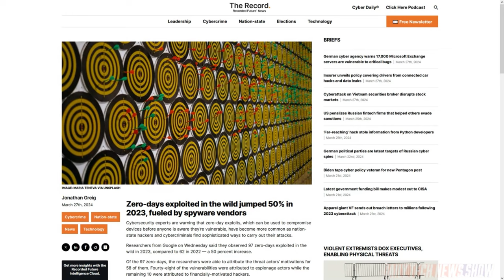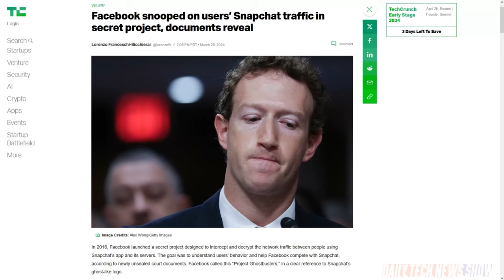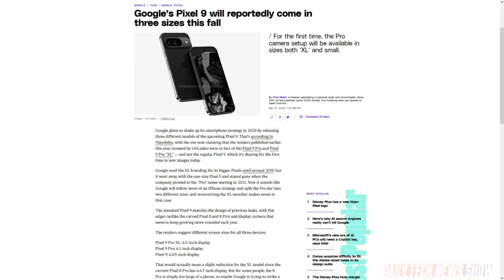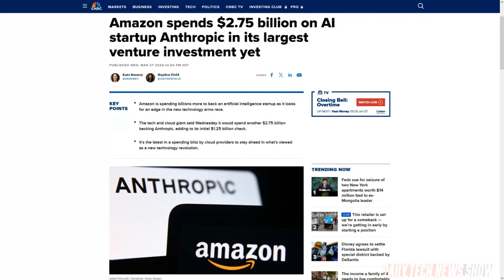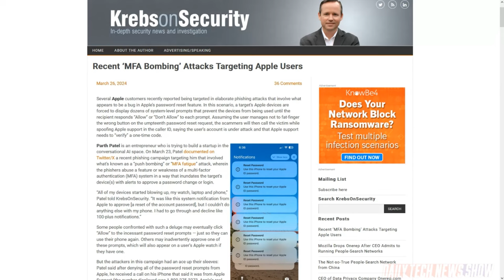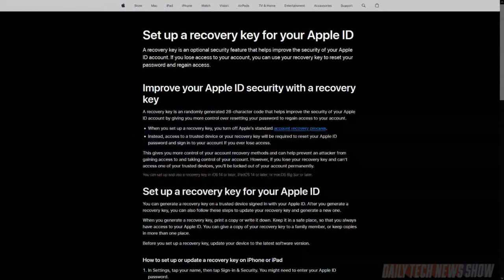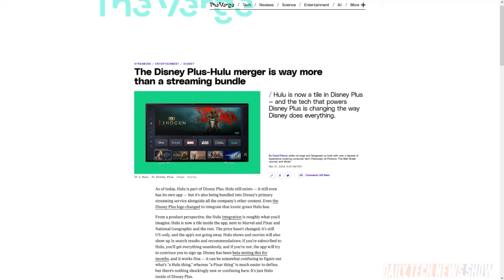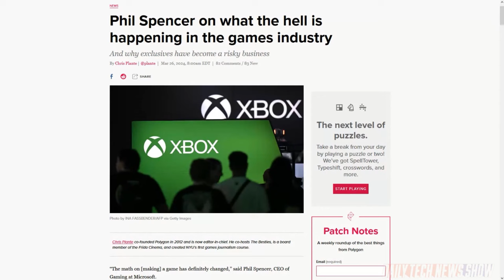State of the Video Game Biz - DTNS 4735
What does Microsoft’s Phil Spencer think is happening to the video gaming business? Plus Disney officially adds Hulu as a category inside of Disney+. And why are Apple users getting dozens of password reset notifications?

Today’s guest:
Scott Johnson

Next guest:
Justin Robert Young